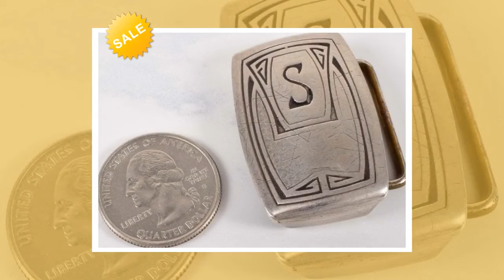Vintage Mid-Century Hickok Sterling Silver 925 Belt Buckle Monogrammed "S"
Interesting and "old school" belt buckle. Monogrammed "S" on the front. Measures 1-1/2" x 1" with a brass hinge. It weighs 12.1 grams including the hinge.